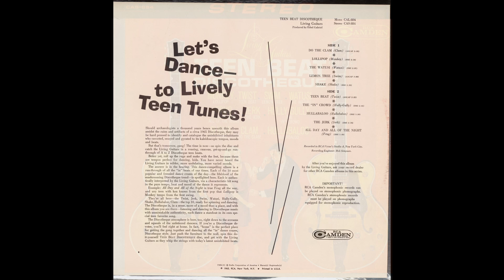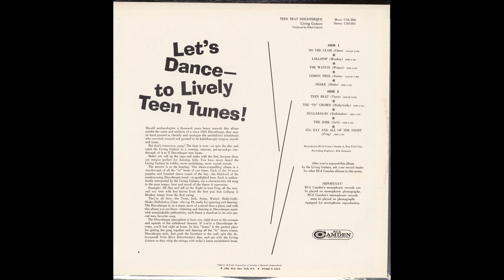The Jerk (09/10) / Teen Beat Discotheque ( Living Guitars)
1965, RCA Camden